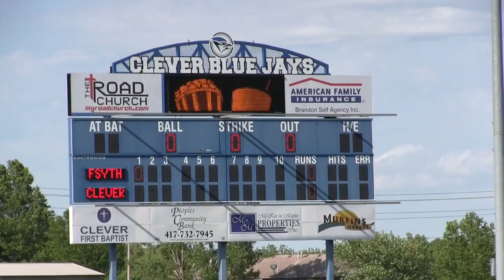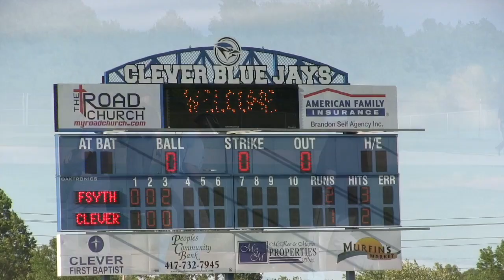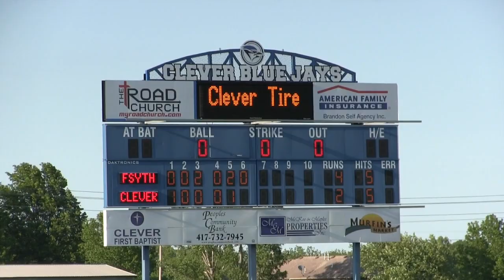Clever Bluejay Baseball - DISTRICT CHAMPIONS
With a 6-5 win over Forsyth the Clever Bluejays claim the 2019 Class 3 District 12 Championship!  Congratulations!